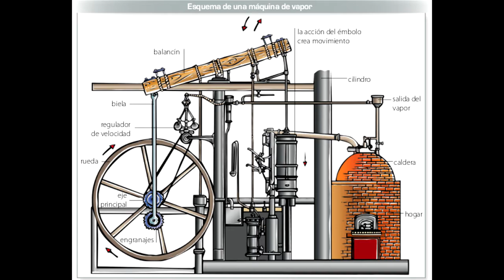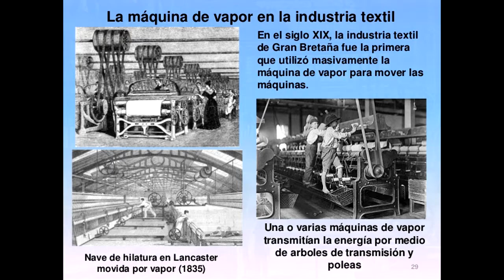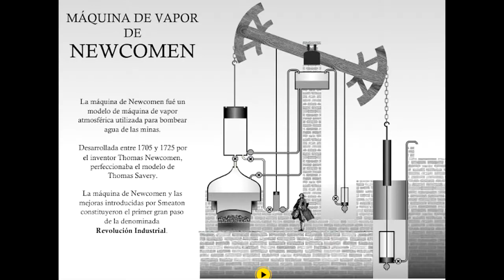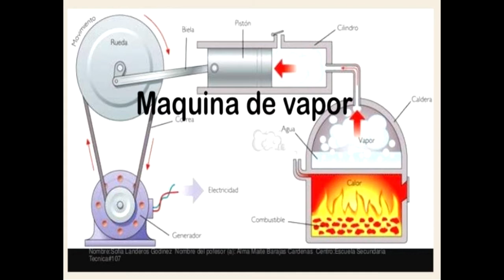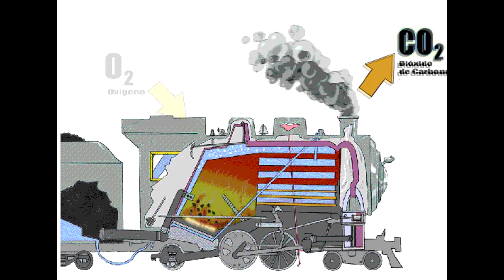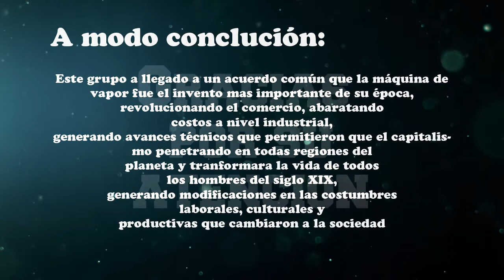MÁQUINA DE VAPOR TUMME UDA Vallenar